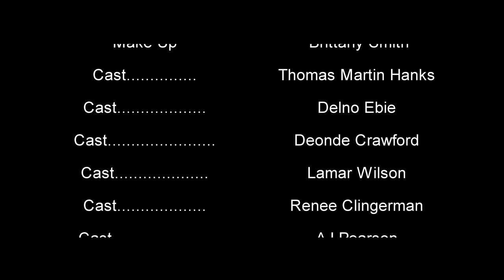Bray Films presents [ Loose Ends ] episode 2 by Micah Dennis Ent.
Mastered Minds Music